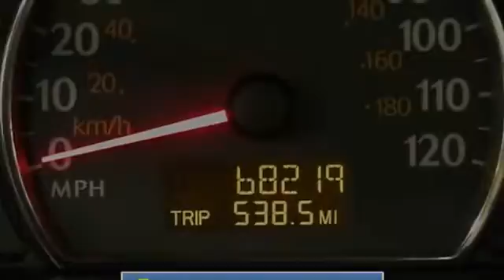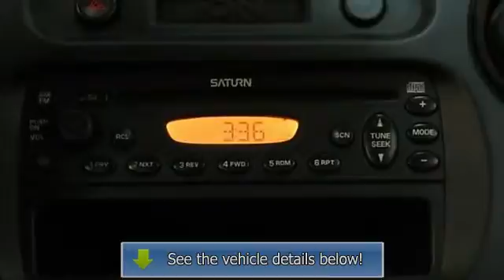2005 Saturn ION - TSG Auto.com - Parker, CO 80134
TSG Auto.com
10310 S. Dransfeldt Rd

For Sale: 2005 Saturn ION
VIN: 1G8AF52F45Z169419
Engine: 4
Drivetrain: FWD
Transmission: 5 Speed
Mileage: 68,219
Color: Black (exterior) Gray (interior)

Features:
THIS IS YOUR LUCKY DAY! THIS 2005 SATURN ION HAS JUST ARRIVED AND IT IS CLEAN AND READY TO BE DRIVEN HOME TODAY! THIS CAR IS REALLY RELIABLE AND HAS BEEN WELL MAINTAINED! IT GETS INCREDIBLE GAS MILEAGE AS WELL GETTING UP TO 32 MPG ON THE HIGHWAY! WOW! THIS IS A GREAT PRICE AND WILL SELL QUICKLY WITHOUT A DOUBT! STOP BY OUR TWO HUGE INDOOR SHOWROOMS TODAY AND TAKE IT FOR A TEST DRIVE! YOU WON'T BE DISAPPOINTED! WE'RE THE REAL DEAL! Professional courteous and our prices can't be beat! Please read our CUSTOMER TESTIMONIALS and then ask what WE CAN DO FOR YOU! A-1 rating with Better Business Bureau-FREE CARFAXES-Stellar Reputation-Certifications Available-Straight-forward answers! Please contact the dealership at the number provided for any of our existing pre-owned inventory or if you want a DISCOUNTED 'fresh from the factory brand new car' call Harold (Para Espan+¦l) at . Dealer is not responsible for errors or omissions made in advertising. All cars subject to pre-sale. We try to keep this as up to date as possible.